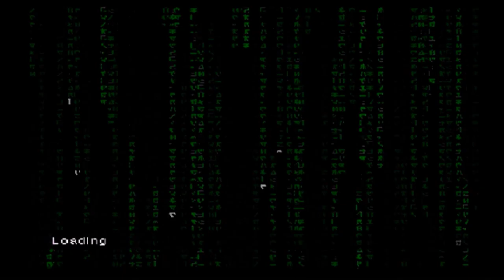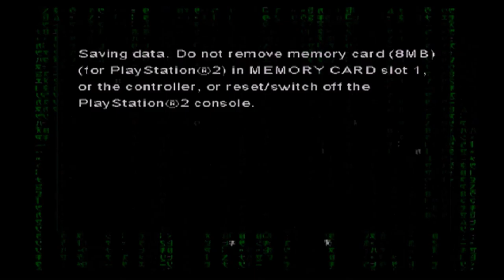Cosmic Saddle Enter Matrix Part 1 Industrial Rave Printer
Naomi kicks her way through an ecofriendly plastic bag. Meanwhile Dave and Tyler find themselves spiraling through the deceptive Matrix. What happens next?